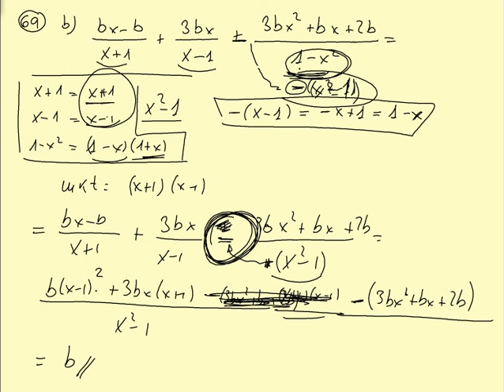dbh4, 57 or 69 ariketaren azalpentxoa